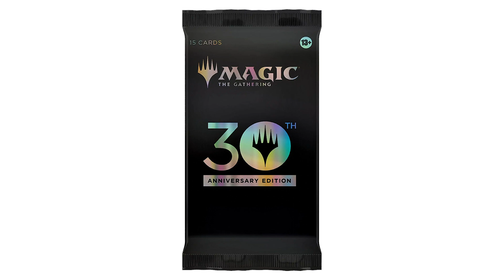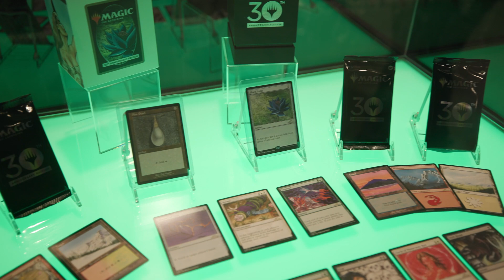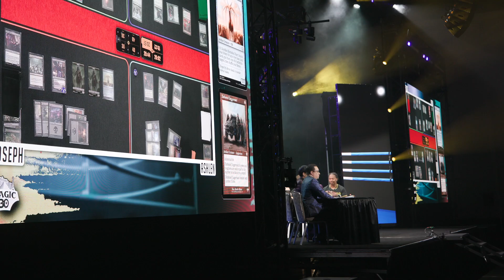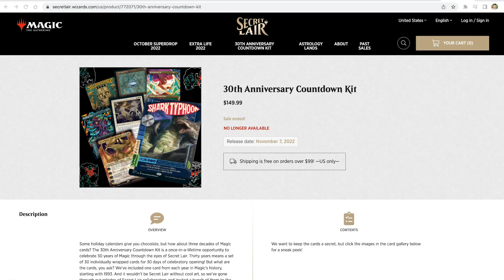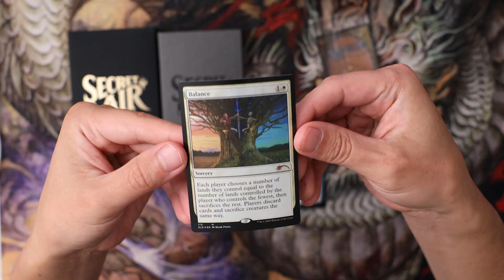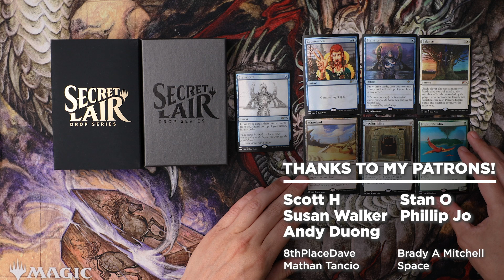Magic 30 Anniversary and Countdown Secret Lair - WTF?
Is Magic: the Gathering dying? Is WotC/Hasbro spurning players for profits? Let's discuss (and then open a secret lair).

Send mail to:
The MTG Ninja
1881 W Traverse Pkwy, STE E # 431